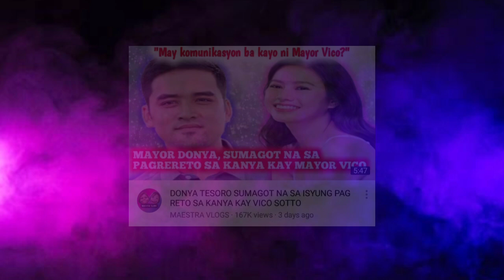ANG RASON KUNG BAKIT NIRETO NI BOSSING VIC SI VICO SOTTO KAY DONYA TESORO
Mapapanood sa video na ito ang interview ni Mayor Vico Sotto sa CNN Philippines nitong nakaraang Araw ng Pasig. Naitanong sa kanya kung ano ang kanyang komento sa pagbibiro ng kanyang amang si Bossing Vic na kunwaring tinawagan siya habang nandoon sa studio si Mayor Donya Tesoro dahil guest si Mayora sa segment na Bawal Judgmental.
Panoorin niyo hanggang huli ang video at huwag niyong kakalimutang magsubscribe.

Maraming Salamat!

Video clip credit to:
Models of Manila
News 5
CNN Philippines

 Fan Made Video only ❤️